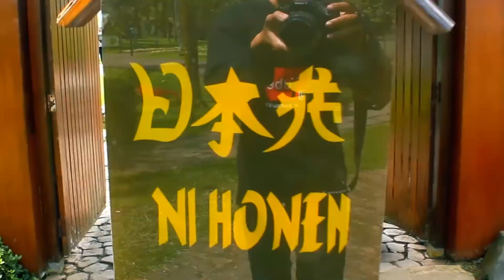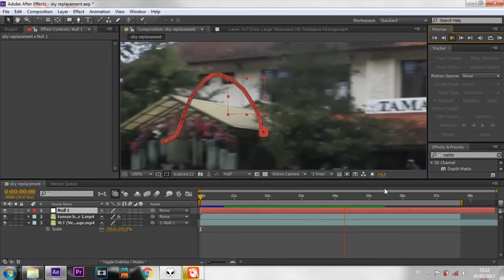Liburan ke Taman Bunga Nusantara, Cianjur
Jadi ceritanya tanggal 31 Desember kemarin, saya beserta keluarga dan sodara liburan ke Taman Bunga Nusantara di kota sendiri di Cianjur, ga jauh-jauh. Tempatnya keren banget, banyak macam-macam jenis bunga, selain itu ada taman-tamannya jg, diantaranya Japanese Garden dan  American Garden.